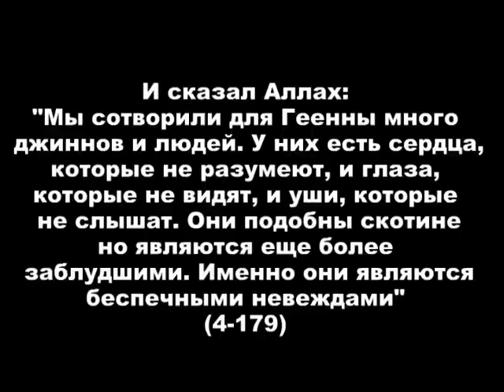Шубха: "Они не знают что это поклонение" Ибн Баз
Мой НОВЫЙ канал в телеграм Ответ шейха Ибн База на ложную шубху что суфисты не знают что забх, обетЮ и остальное это поклонение Подписывайтесь на мой канал в Телеграм, там много переводов и текстовых записей, которых нет тут